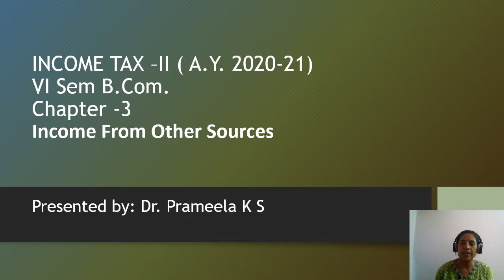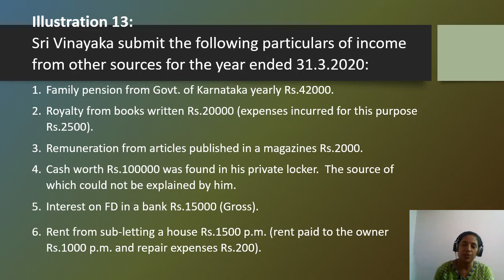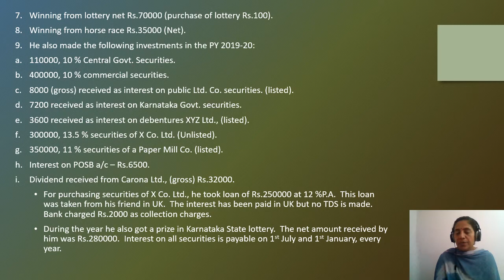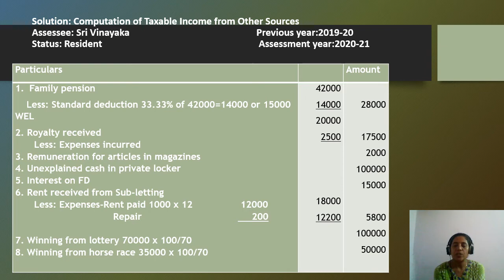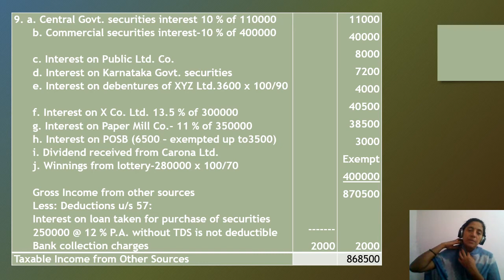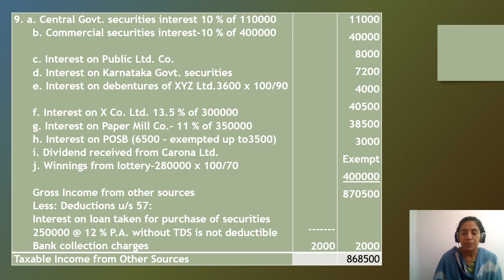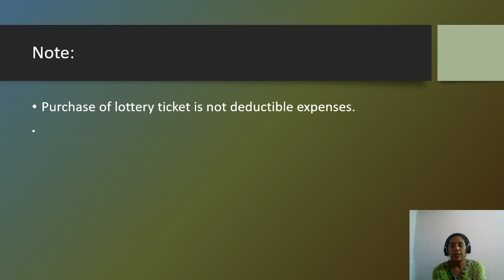Income tax II chapter 3 income from other sources (part 8) (A.Y.2020-21)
Hello everyone hope you all are having a wonderful day...this video is related to income from other sources... if you like this video please do like share and subscribe to our channel. stay tuned for frequent updates have a great day ☺️ stay home stay safe